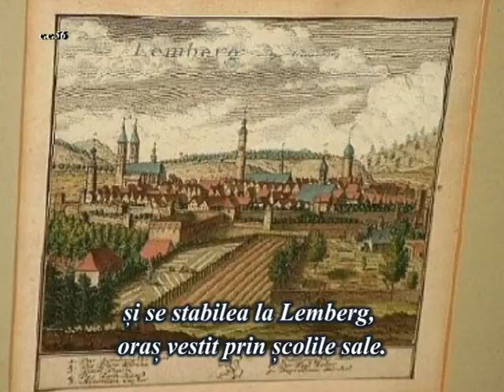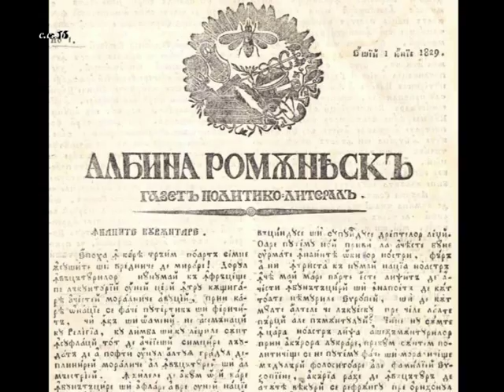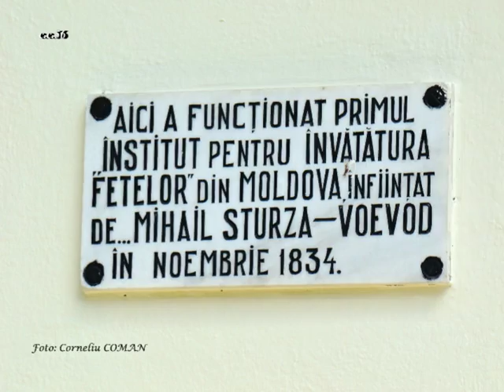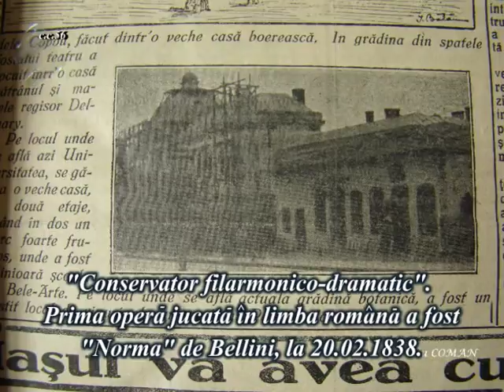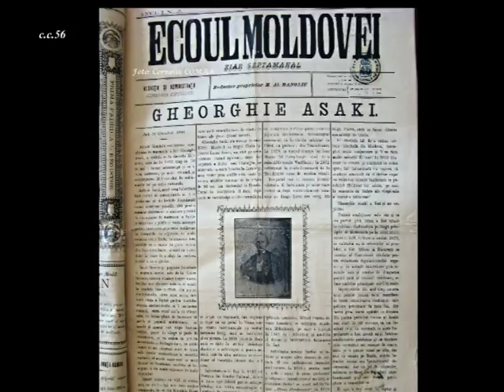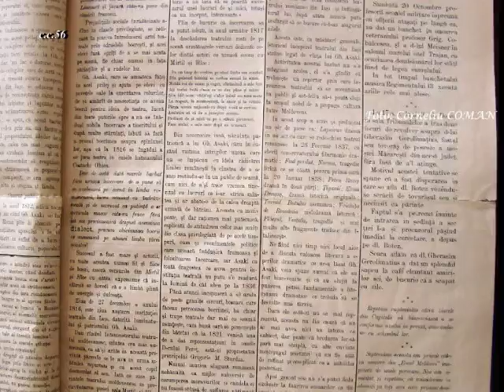Gheorghe Asachi.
Gheorghe Asachi; March 1, 1788 -- November 12, 1869) was a Moldavian-born Romanian prose writer, poet, painter, historian, dramatist and translator. An Enlightenment-educated polymath and polyglot, he was one of the most influential people of his generation. Asachi was a respected journalist and political figure, as well as active in technical fields such as civil engineering and pedagogy, and, for long, the civil servant charged with overseeing all Moldavian schools. Among his leading achievements were the issuing of Albina Românească, a highly influential magazine, and the creation of Academia Mihăileană, which replaced Greek-language education with teaching in Romanian. His literary works combined a taste for Classicism with Romantic tenets, while his version of the literary language relied on archaisms and borrowings from the Moldavian dialect.
A controversial political figure, Asachi endorsed the Imperial Russian presence in Moldavia and played a major part in establishing the Regulamentul Organic regime, while supporting the rule of Prince Mihail Sturdza. He thus came to clash with representatives of the liberal current, and opposed both the Moldavian revolution of 1848 and the country's union with Wallachia. Engaged in a long polemic with the liberal leader Mihail Kogălniceanu, he was, together with Nicolae Vogoride, involved in the unsuccessful attempt to block the unionist project through the means of an electoral fraud. Asachi was noted for his deep connections with the Western culture, which led him to support the employment of foreign experts in various fields and educational institutions. He cultivated a relationship with the French historian Edgar Quinet, whose father-in-law he became in 1852.